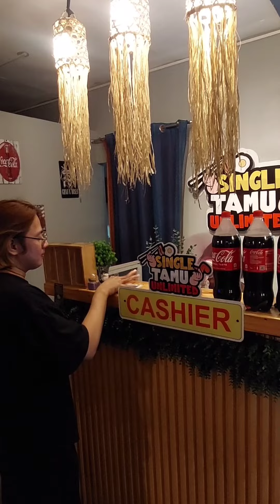Single Tamu Unlimited